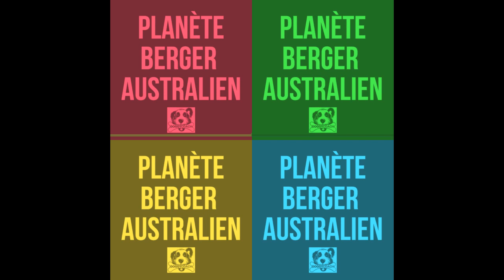educateur canin je suis un pilote d avion s03e03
J'aime bien l'idée du pilote d'avion. Il est responsable du trajet, il doit assurer le voyage, pas question de dire au milieu de l'atlantique 'NAn mais débrouillez-vous tout seul pour arriver à destination.

L'éducateur canin a un peu les mêmes responsabilités finalement.

Doggycoach Formation et cours en ligne
Conseils ,tips, tutos, DIY, podcasts, vidéos, ... Tout pour passer à l'éducation positive et bienveillante pour votre chien dans la joie et la sérénité.

Envie de découvrir mes cours en ligne ?

► Si vous voulez en savoir plus sur moi, visitez la